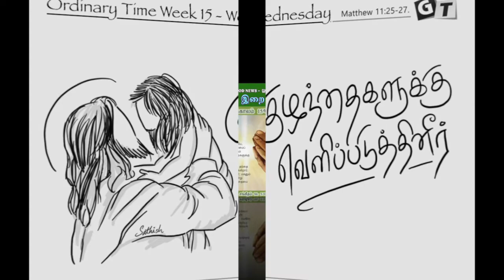TAM - OT 15 - WED